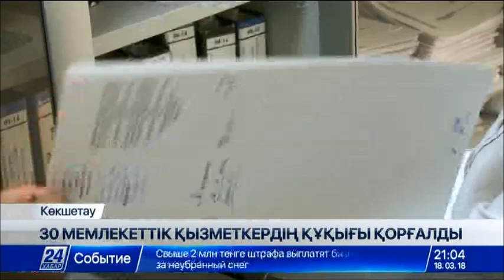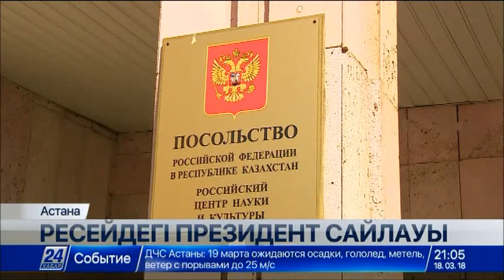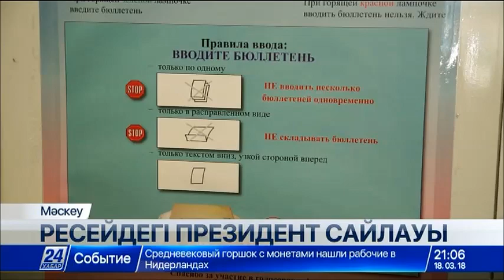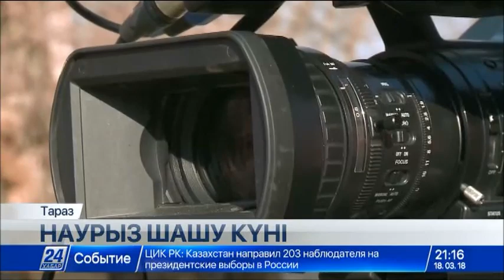18 наурыз 2018 жыл - 21.00 жаңалықтар топтамасы